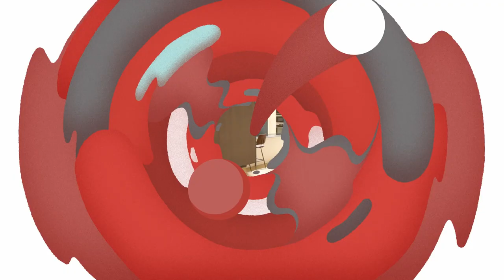GRIFO FREGADERO, una guía de compra para grifo de cocina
GRIFO FREGADERO, una guía de compra para grifo de cocina para ayudaros a acertar en la elección de entre los muchos grifos de cocina que hay. En este vídeo os vamos a mostrar los diferentes materiales de grifos que podéis encontrar en el mercado, qué ventajas tiene cada uno y los distintos tipos de acabados de grifos.
No te olvides que el grifo es uno de los elementos más importantes de una cocina. Un buen grifo tanto de calidad como de diseño puede darle un toque diferenciador a tu cocina.
¿Y tu, qué tipo de grifo escogerías para tu cocina? Coméntanoslo en los comentarios.